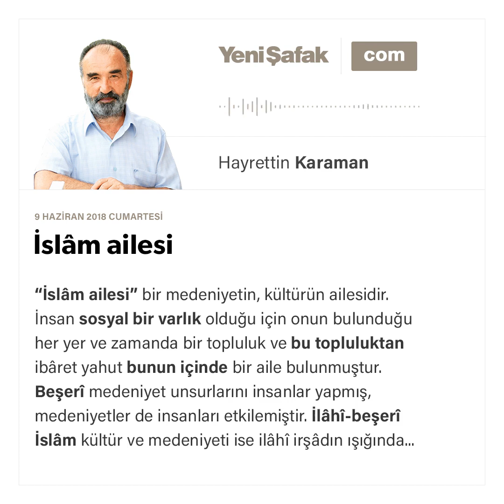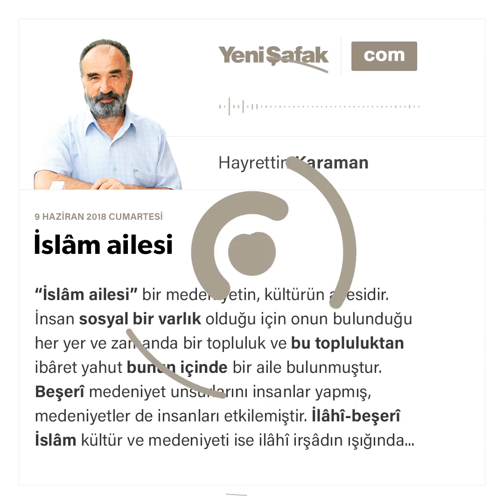Hayrettin Karaman - İslâm ailesi - 09.06.2018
"İslâm ailesi” bir medeniyetin, kültürün ailesidir. İnsan sosyal bir varlık olduğu için onun bulunduğu her yer ve zamanda bir topluluk ve bu topluluktan ibâret yahut bunun içinde bir aile bulunmuştur. Beşerî medeniyet unsurlarını insanlar yapmış, medeniyetler de insanları etkilemiştir. İlâhî-beşerî İslâm kültür ve medeniyeti ise ilâhî irşâdın ışığında yürüyen İslâm insanının eseridir. Onun her parçasında ilâhî vahyin boyası (sıbğatullah) ve halîfetullah (yeryüzünde Allah iradesinin temsilcisi) olan insanın fırça darbeleri vardır. Bu büyük medeniyet ve kültürün temelini, İslâmın getirdiği “Allah, insan, kâinat tasavvuru ve değerler sistemi” oluşturur.